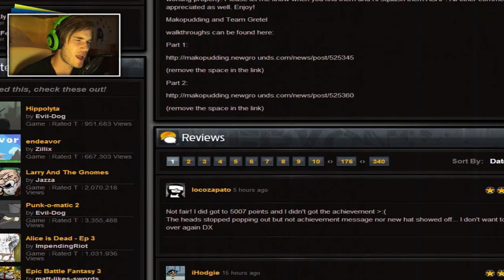Gretel & Hansel (3) - THE WITCH'S HOUSE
BROFIST .